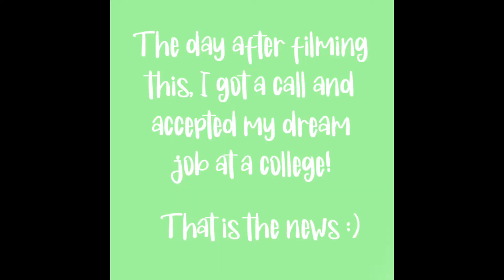where i've been and the future.. an update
Hi it's Ky! In this video I update ya'll about what I've been up to, why I haven't been posting and announcing the little break I will be taking while I move.